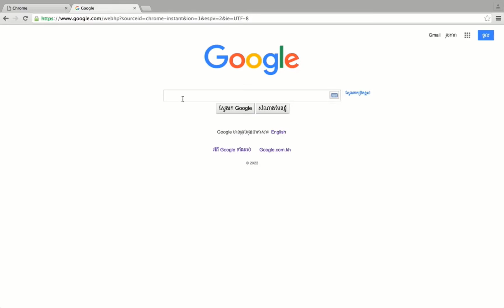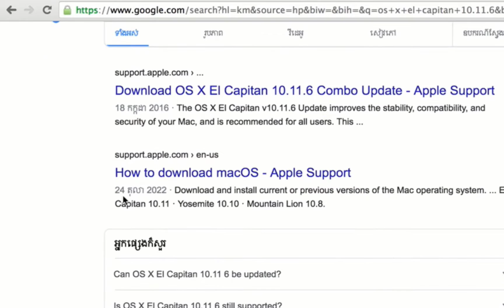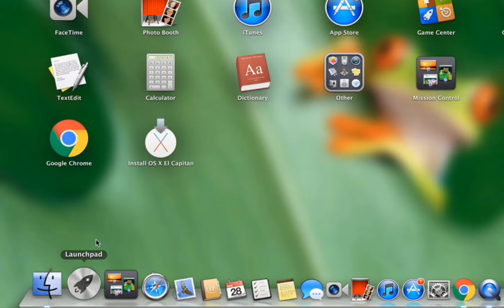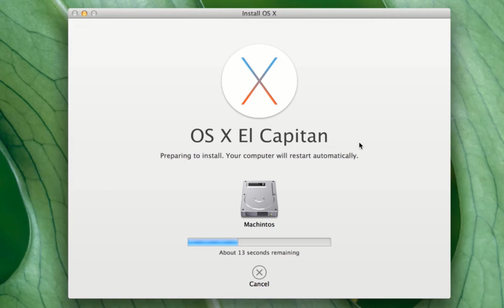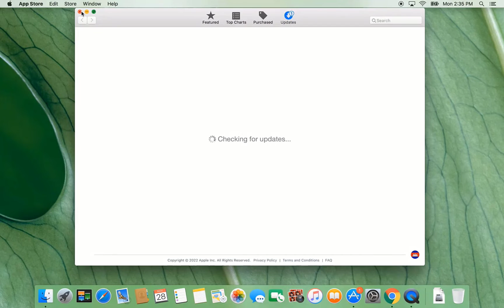How to update OS X to OS X El Capitan 10.11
How to update OS X 10.8.5 to OS X El Capitan 10.11.6
- About: Our member channel @PUTHEA Training
This is HOW TO Channel. I am Angkor, I will be sharing Information Technology like Android, iOS, and Windows, Tutorials, and How to fix problems. Some videos are not good, But I will try to update them, and some videos can help you more. This is How to channel for you.